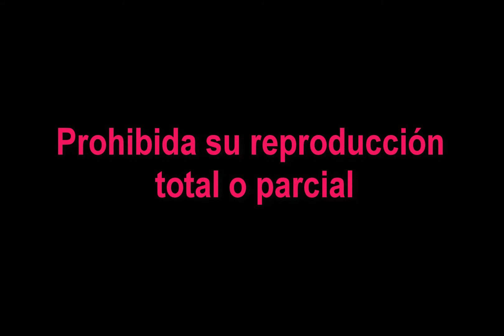2018 M01 # 4522 Manualidades de Santi y Miranda